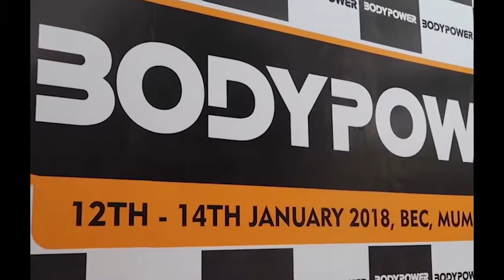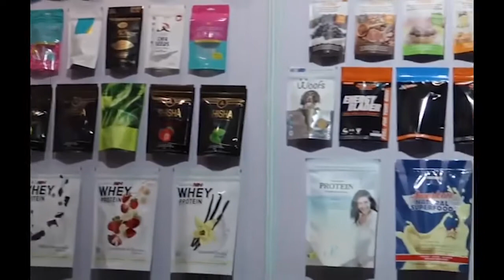Bodypower Expo Mumbai 2018 | all 3 in 1 day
Hey friends this video is mixed of all 3 day at bodypower expo mumbai 2018 , watch this video !